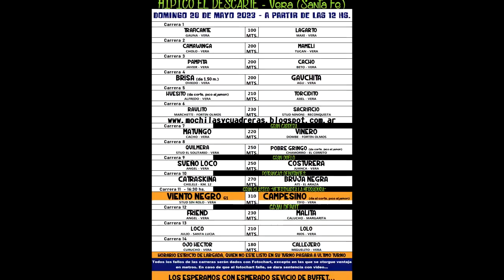QUILMERA - 28-05-23 - EL DESCARTE - M&C